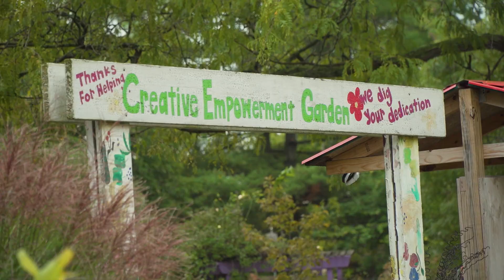Resident Advocate- Tammy Black, founder, Manistique Community Tree House Center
The Neighborhood Solar project in Detroit, spearheaded by Mayor Mike Duggan, seeks to transform 250 acres of vacant land into solar energy arrays to power 127 municipal buildings. After a thorough selection process involving 27 neighborhood groups and 10 formal proposals, nine finalists have been chosen, with six neighborhoods slated to host solar arrays. Residents in these areas will work with local energy experts, or Neighborhood Solar Partners, to support proposals for this project in different neighborhoods. Residents will benefit from $25,000 per acre in community benefits, which can be used for energy efficiency upgrades. The initiative prioritizes community benefits incentives for homeowners and renters affected by land acquisition, with final approval resting with the Detroit City Council. By leveraging partnerships and federal tax incentives, the project aims to position Detroit as a leader in renewable energy while addressing climate change and benefiting local communities.

The City of Detroit's Office of Sustainability leads initiatives that reduce emissions, increase resilience and improve residents’ quality of life. The Office supports departments city-wide to advance bold climate goals set by the Sustainability Action Agenda​ and the Detroit Climate Strategy.